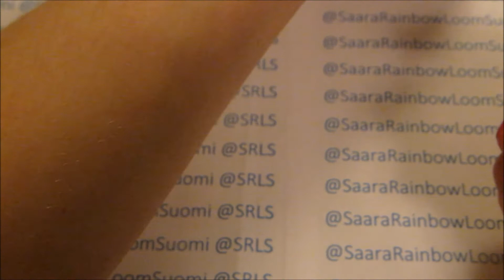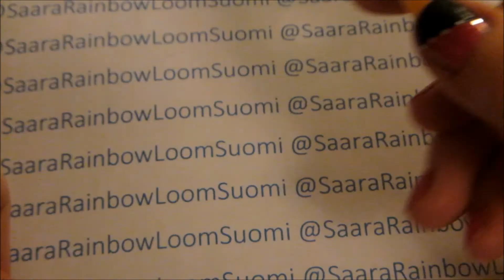RAINBOW LOOM ~ HÄMÄHÄKKIKORU | HOOK ONLY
Moikkelis moii! Tässä videossa opetan teitä tekemään hämähäkkikorun! Instagram tilini

Hello! In this video I'm going to be showing you how to do a spider bracelet! My Instagram account